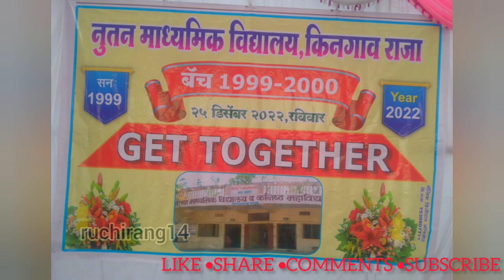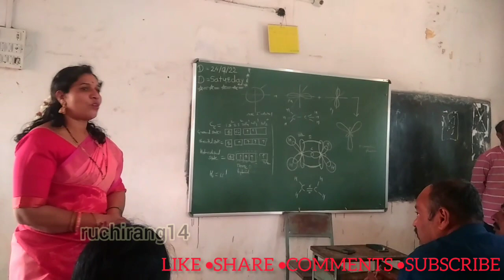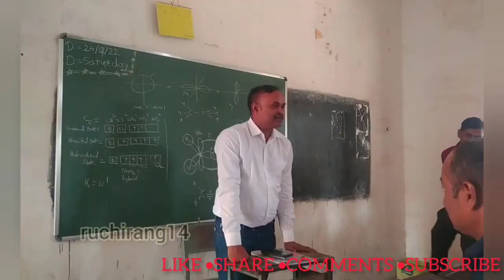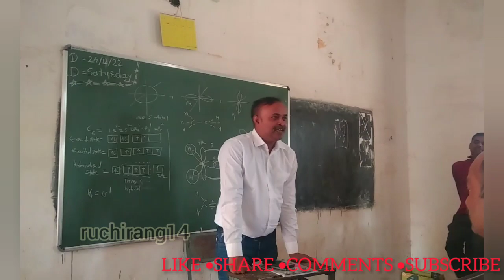23वर्षानंतरमित्रमैत्रीणींचीभेट part1 gettogether reunion batch1999 schoolfriends schoolfriendship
PART 2 REUNION VIDEO LINK